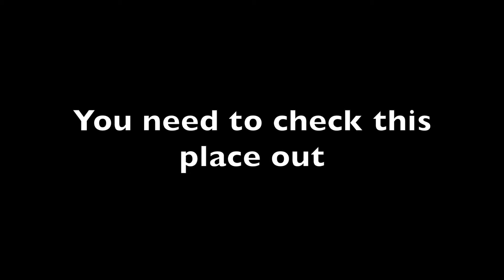VSS Review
Virtual safe shot at the corner of Madison and Kenneth, in Fair Oaks is a Great place to practice, and improve your shooting skills. More important, you can learn from life like scenarios. Shoot, no shoot scenarios, whats around the corner, who is the bad guy? The list of different scenarios seems endless.

They use the same state of the art equipment that the police, and military use to practice. They use real guns that have been retrofitted to work on comprised air. So they feel and act like a real gun.

This is a great place to learn and have a blast at the same time.